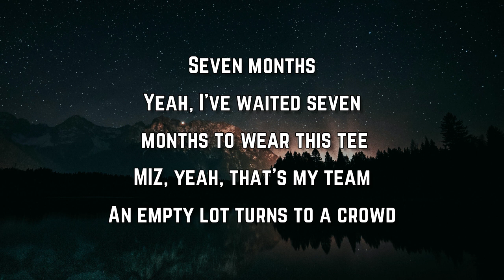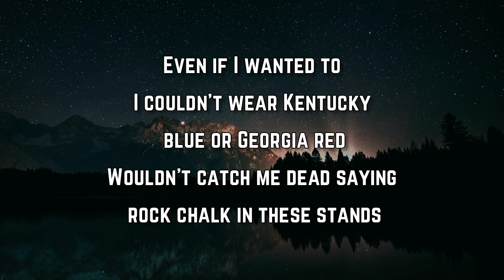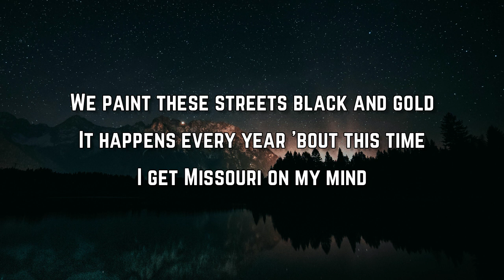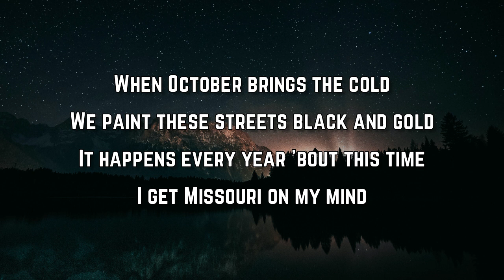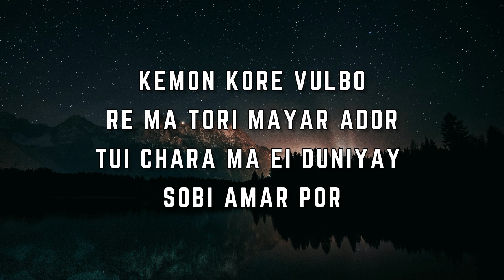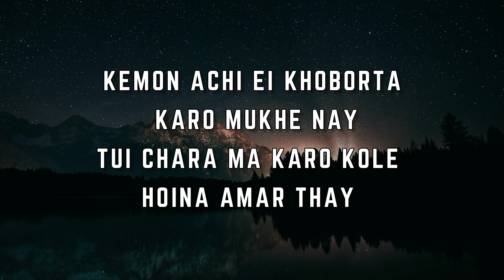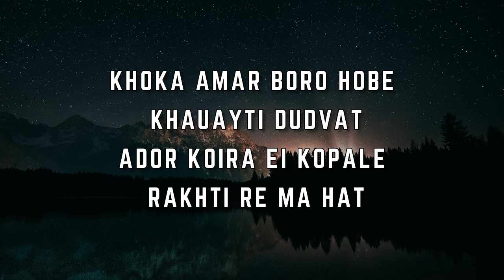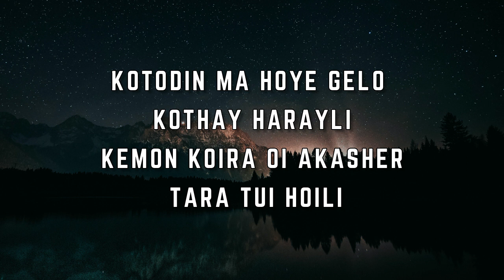Roman Alexander - Missouri On My Mind (Lyrics)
Missouri On My Mind Lyrics:

Seven months
Yeah, I've waited seven months to wear this tee
MIZ, yeah, that's my team
An empty lot turns to a crowd
Open signs all turn around
This college town comes alive
When all them pretty girls line Stadium Drive

Something in them stadium lights
A three beer buzz before half time
My heart racing like it's it's 4th and five
On a midwest Saturday night
When October brings the cold
We paint these streets black and gold
It happens every year 'bout this time
I get Missouri on my mind

Even if I wanted to
I couldn't wear Kentucky blue or Georgia red
Wouldn't catch me dead saying rock chalk in these stands

Three beer buzz before half time
My heart racing like it's 4th and five

Ooh, Missouri on my mind